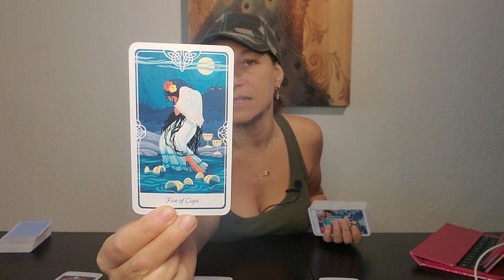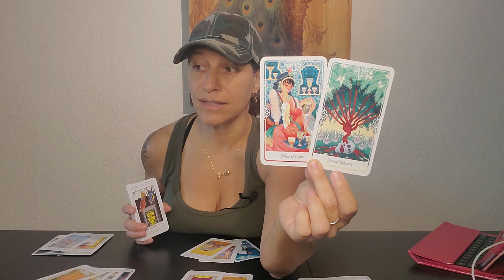❤️ Gemini - They are hiding a HUGE secret 😳 Weekly love tarot reading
This is a general oracle/tarot reading for the zodiac sign of Gemini.

The energies are general so if they do not resonate with you please check the readings for your rising and moon signs. General means, anything can come through in the reading and not everything will resonate for every person so take what resonates for you and leave what does not.

🦁🌻❤ My personal Instagram : @issafiyah74